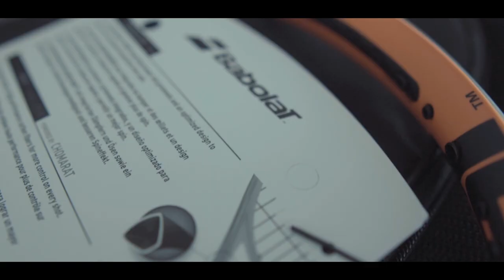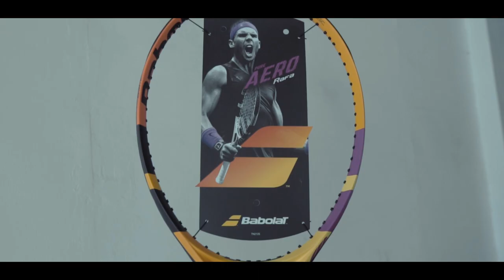BABOLAT PURE AERO RAFA|SONYa6500|SIGMA16mm|BROLL